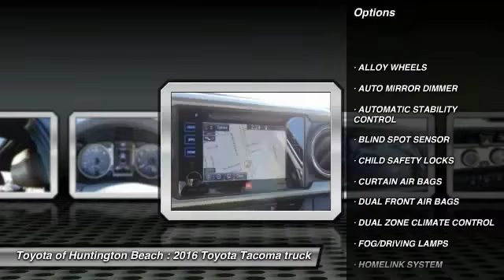2016 Toyota Tacoma Toyota Of Huntington Beach 360589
2016 Toyota Tacoma 4WD Double Cab V6 AT Limited

18881 Beach Blvd.

TOYOTA OF HUNTINGTON BEACH PROUDLY SERVING ORANGE COUNTY, HUNTINGTON BEACH, COSTA MESA, GARDEN GROVE, IRVINE, WESTMINSTER, AND SURROUNDING SOUTHERN CALIFORNIA LOCATIONS. THIS BLACK 2016 Toyota TACOMA IS EQUIPPED WITH A Engine: 3.5L Atkinson-Cycle V6 -inc: VVT-iW wider intake and VVT-i exhaust, AUTOMATIC TRANSMISSION, AND RECEIVES AN ESTIMATED 18 City/23 Hwy MPG. OR VISIT US AT 18881 BEACH BLVD HUNTINGTON BEACH, CA 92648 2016 Toyota TACOMA 4WD Double Cab V6 AT Limited Stock #: 360589 | VIN: 3TMGZ5AN7GM041163 | 2016 Toyota Tacoma 4WD Double Cab V6 AT Limited Toyota of Huntington Beach